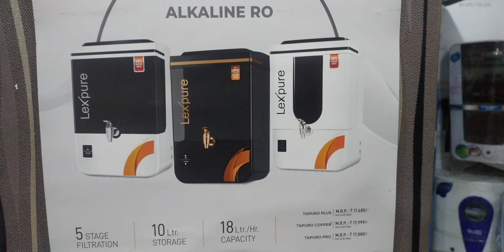Best ro water purification in low maintenance costs💧